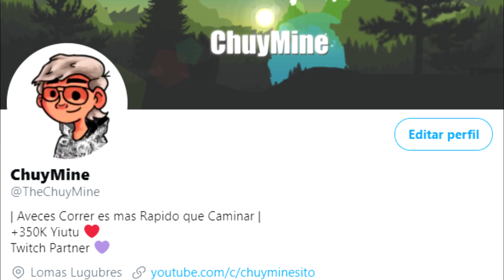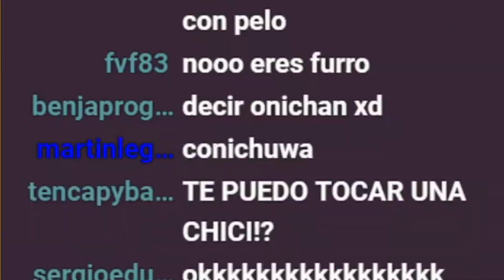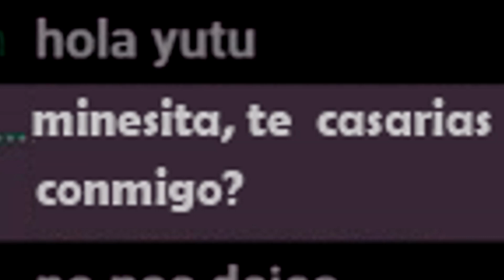ME HICE VTUBER...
El día de hoy ME HICE VTUBER xdddd

Deidades legendarias: Blackotack y Alex Quenta